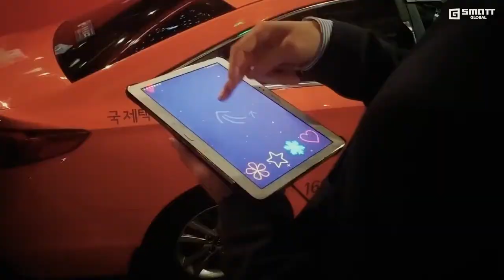Transparent LED Glass Curtain Wall